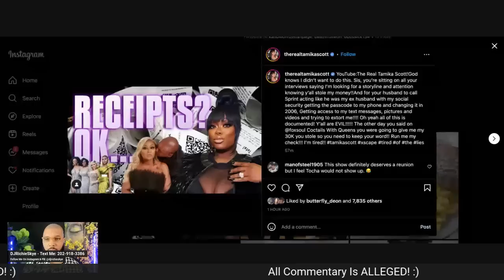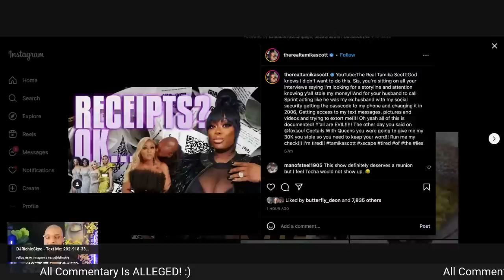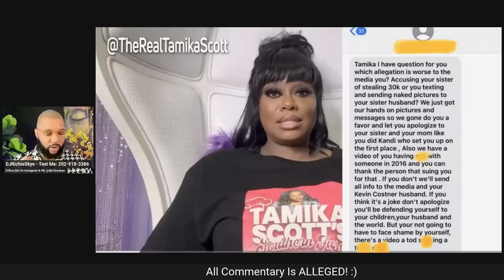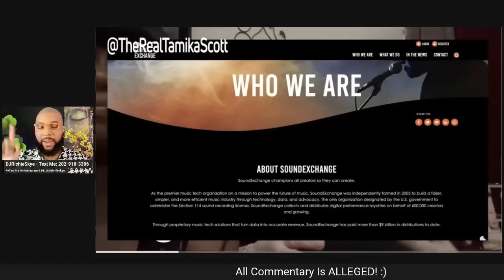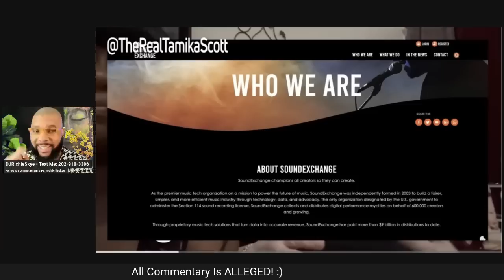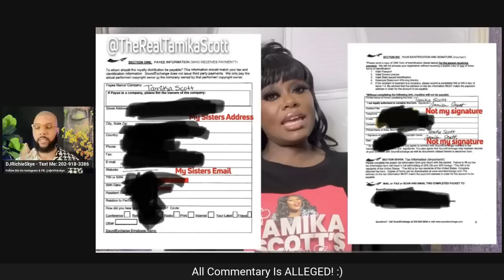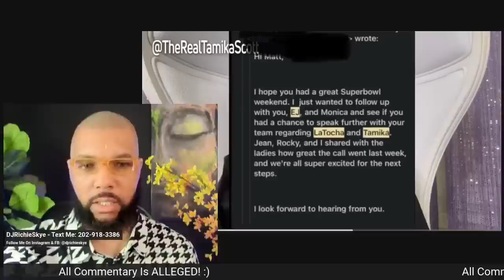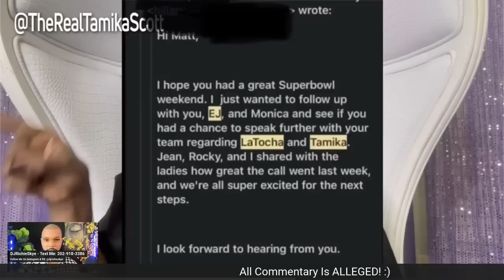TAMIKA SCOTT EXPOSES LATOCHA & ROCKY WITH RECEIPTS, TEXTS, ALLEGATIONS OF LIES, BLACK MAIL & MORE!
YBJELUZ BEAUTY: Home of the disposable face towels! Obtain cleaner and healthier skin, helps to minimize acne and breakouts